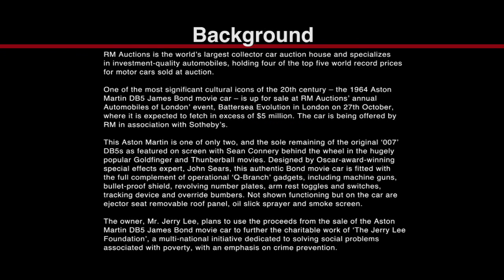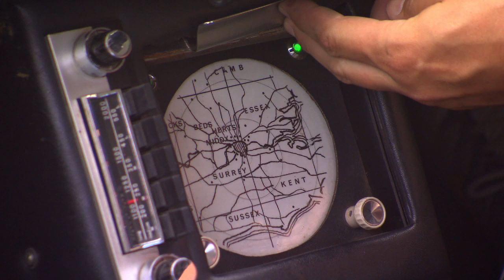James Bond Real Film Car - 1964 Aston Martin DB5 natural footage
The 1964 Aston Martin DB5 that Sean Connery drove in Goldfinger and Thunderball has sold for £2,912,000 ($4,608,500 USD / €3,328,000) at a London auction.

Bought by American Harry Yeaggy, the iconic movie car is original condition and features all of the gadgets used in the Bond movies. Speaking of the latter, the DB5 has a rear bulletproof shield, hidden Browning machine guns, a passenger ejector seat, a nail / calthrop spreader, and an oil slick sprayer. Furthermore, there's futuristic goodies (for 1964) such as a mobile phone and a radar receiver.

According to Yeaggy, "This is a car that I've always wanted, after all it is the most famous car in the world."